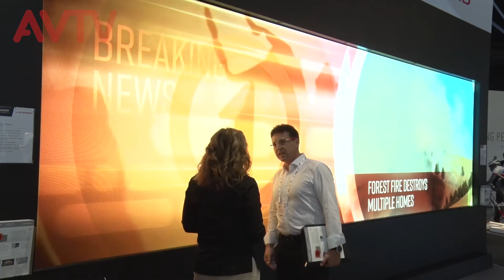Market Leader Leyard Innovates LED Offering Starting at 0.9mm pitch | AVTV On Demand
Leyard lit up IBC with its latest offerings and innovations, including the new Leyard TWA Series with pitches from 0.9mm, and this interview with Leyard CMO Jennifer Davis highlights the innovations. The stunning 1.2mm pitch video wall at IBC demonstrated 4K resolution with stunning clarity for broadcast applications and the Leyard TVH Series in 1.6 mm pitch provided a wide, high resolution canvas for news and information, while Planar UltraRes and Clarity Matrix provided award-winning LCD alternatives.